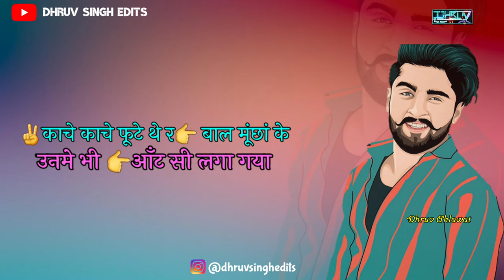College Mein|Ajay bhagta|New Haryanvi Song Whatsapp Status|Insta Reel status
JAI MAHAKAAL🕉🔱🙏🏻🙏🏻🙏🏻🙏🏻🔱🔱🕉🕉💌
  इन्कलाब जिंदाबाद 🇮🇳🇮🇳💪

आपका 👉स्वागत🙏🏻 है Whatsapp Status की🌏 दुनिया मे

::::《《《:Dhru♡ ŠℹNGH》》》✔✔

NEW HARYANVI SONGS HARYANVI 2022 new Haryanvi song this week New punjabi Song Status 2022 New haryanvi song whatsapp status 2022

New Haryanvi song whatsapp status 2022
College mein,cllege mein ajay bhagta,ajay bhagta,ajay bhagta New Song,ajay bhagta new song whatsapp status,ajay bhagta college main new Haryanvi song status

Song Details :::::: _____"" ::::

🚀   { Title Song }:-       College Mein

👫   { Starring } :-           Ajay Bhagta, Nikita Bagri

🎤   {Singer     :-             Ajay Bhagta

📖✏Lyrics }:-                 ,,

💵💸Producer },,,          Kshitiz Gupta

✂️     EDITOR} :-    🤎  ** DHRUV SINGH**🤎

🎶⚔Music cutting and Label  Dhruv singh
❤     Whatsapp status made by dhruv singh

Tiktok---       👉 Dhruv Ahlawat 👈  **Banned In India***
                (( DhruvSingh_07))

Baaz KD Victor Zone Deep Sisai Song status

• New Haryanvi Song whatsapp status
• New punjabi  Song status
• New Bhagat Singh whatsapp status

Khasa Aala Chahar Haryanvi song
College mein WHATSAPP status
Ajay bhagta new song Status
College mein ajay bhagta Black background whatsapp status
College mein new Haryanvi song new status 2022
College mein ajay bhagta new hd full screen whatsapp status
Dabya ni karde status
Haryanvi Song Whatsapp Status
Gulzaar Chhaniwala New song status
Tera pyaar Gulzaar Chhaniwala new song whatsapp
Sumit goswami new haryanvi song
• GULZAAR CHANIWALA PRODUCTION
🔱जय महाकाल ॐ 🔱 जय श्री राम 🚩
जय जवान💪 जय किसान👨‍🌾
Salute 🙏🏻2 Our Jawaans🇮🇳
College Mein|Ajay bhagta|New Haryanvi Song Whatsapp Status|College Song Status|